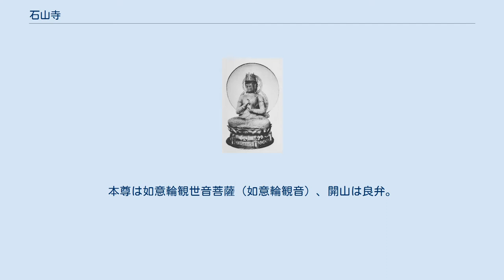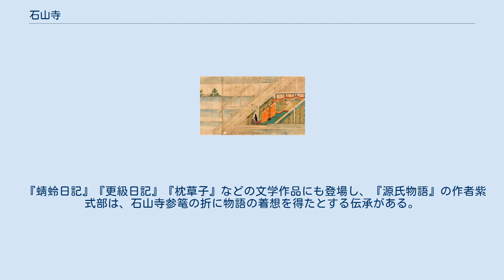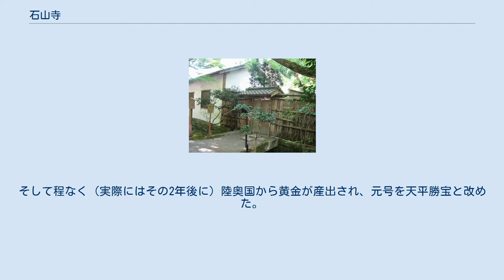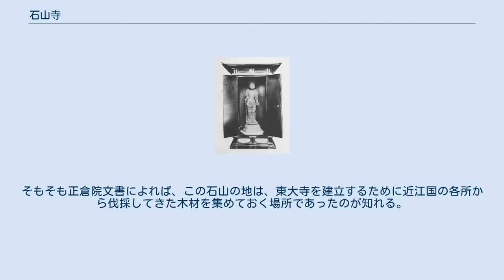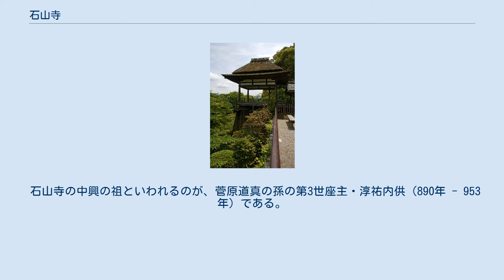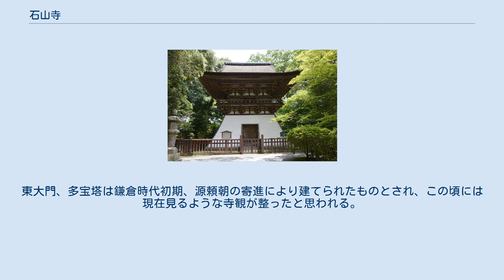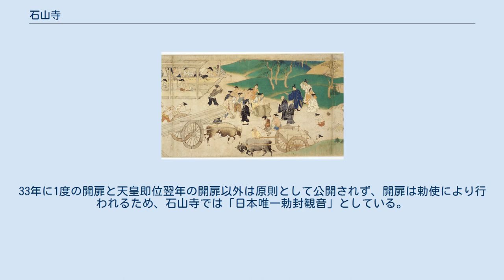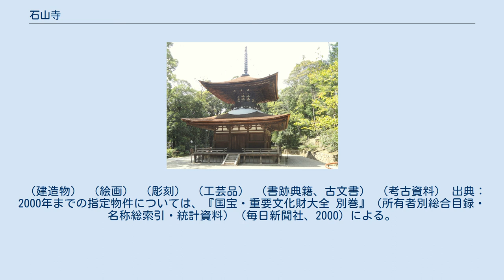石山寺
本堂 （国宝） 珪灰石 （国の天然記念物） 多宝塔と紅葉 石山寺（いしやまでら）は、滋賀県大津市石山寺にある東寺真言宗の大本山の寺院。
山号は石光山。
本尊は如意輪観世音菩薩（如意輪観音）、開山は良弁。
西国三十三所観音霊場第13番札所となっている。
 2015年（平成27年）4月24日、「琵琶湖とその水辺景観－ 祈りと暮らしの水遺産 」の構成文化財として日本遺産に認定される。
 本尊真言：おん ばだら はんどめい うん ご詠歌：後の世を願うこころはかろくとも　ほとけの誓いおもき石山 当寺は、琵琶湖の南端近くに位置し、琵琶湖から唯一流れ出る瀬田川の右岸にある。
本堂は国の天然記念物の珪灰石（「石山寺硅灰石」）という巨大な岩盤の上に建ち、これが寺名の由来ともなっている（石山寺珪灰石は日本の地質百選に選定）。
 『蜻蛉日記』『更級日記』『枕草子』などの文学作品にも登場し、『源氏物語』の作者紫式部は、石山寺参篭の折に物語の着想を得たとする伝承がある。
「近江八景」の1つ「石山秋月」でも知られる。
紅葉の名所としても知られ、秋にはライトアップが行われており、2015年（平成27年）に日本夜景遺産に認定された。
また、洋画家の三谷祐幸によって寄付された関西美術院を所有する。
 『石山寺縁起絵巻』によれば、聖武天皇の発願により、天平19年（747年）、良弁（東大寺開山・別当）が聖徳太子の念持仏であった如意輪観音をこの地に祀ったのが始まりとされている。
聖武天皇は東大寺大仏の造立にあたり、像の表面に鍍金（金メッキ）を施すために大量の黄金を必要としていた。
そこで良弁に命じて、黄金が得られるよう、吉野の金峯山に祈らせた。
金峯山はその名の通り、「金の山」と信じられていたようである。
そうしたところ、良弁の夢に吉野の金剛蔵王（蔵王権現）が現われ、こう告げた。
「金峯山の黄金は、（56億7千万年後に）弥勒菩薩がこの世に現われた時に地を黄金で覆うために用いるものである（だから大仏鍍金のために使うことはできない）。近江国志賀郡の湖水の南に観音菩薩の現われたまう土地がある。そこへ行って祈るがよい」。
夢のお告げにしたがって石山の地を訪れた良弁は、比良明神（≒白鬚明神）の化身である老人に導かれ、巨大な岩の上に聖徳太子念持仏の6寸の金銅如意輪観音像を安置し、草庵を建てた。
そして程なく（実際にはその2年後に）陸奥国から黄金が産出され、元号を天平勝宝と改めた。
こうして良弁の修法は霊験あらたかなること立証できたわけであるが、如意輪観音像がどうしたことか岩山から離れなくなってしまった。
やむなく、如意輪観音像を覆うように堂を建てたのが石山寺の草創という。
そもそも正倉院文書によれば、この石山の地は、東大寺を建立するために近江国の各所から伐採してきた木材を集めておく場所であったのが知れる。
この地が東大寺や良弁と強い繋がりがあったのが分かる。
 その他資料としては『元亨釈書』 や、後代であるが宝永2年（1705年）の白鬚大明神縁起絵巻がある。
 その後、天平宝字5年（761年）から造石山寺所という役所のもとで堂宇の拡張、伽藍の整備が行われた。
正倉院文書によれば、造東大寺司からも仏師などの職員が派遣されたことが知られ、石山寺の造営は国家的事業として進められていた。
これには、淳仁天皇と孝謙上皇が造営した保良宮が石山寺の近くにあったことも関係していると言われる。
本尊の塑造如意輪観音像と脇侍の金剛蔵王像、執金剛神像は、天平宝字5年（761年）から翌年にかけて制作され、本尊の胎内に聖徳太子念持仏の6寸如意輪観音像を納めたという。
 以降、平安時代前期にかけての寺史はあまりはっきりしていないが、寺伝によれば、聖宝、観賢などの当時高名な僧が座主（ざす、「住職」とほぼ同義）として入寺している。
聖宝と観賢はいずれも醍醐寺関係の僧である。
石山寺と醍醐寺は地理的にも近く、この頃から石山寺の密教化が進んだものと思われる。
 石山寺の中興の祖といわれるのが、菅原道真の孫の第3世座主・淳祐内供（890年 - 953年）である。
内供とは内供奉十禅師（ないくぶじゅうぜんじ）の略称で、天皇の傍にいて常に玉体を加持する僧の称号である。
高僧でありながら諸職を固辞していた淳祐は、やがてこの内供と称されるようになった。
「石山内供...